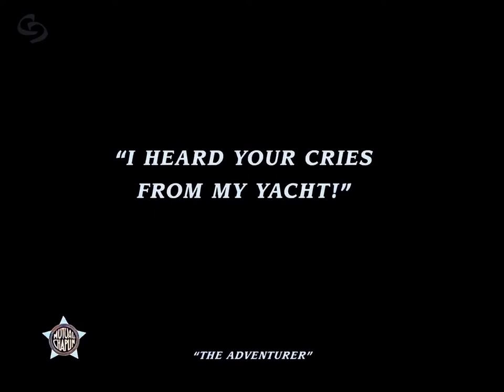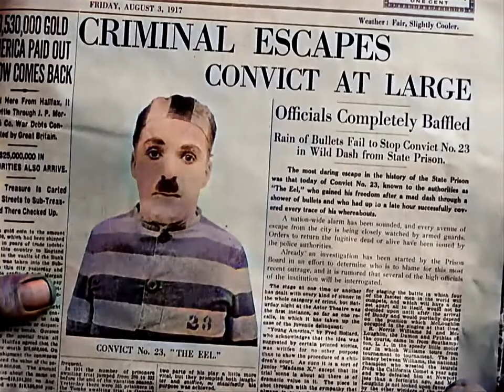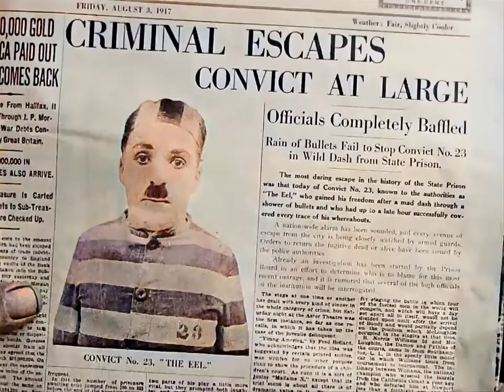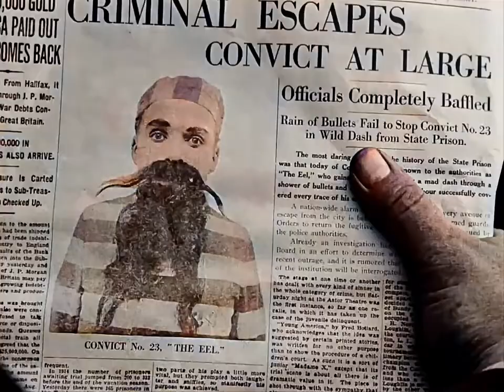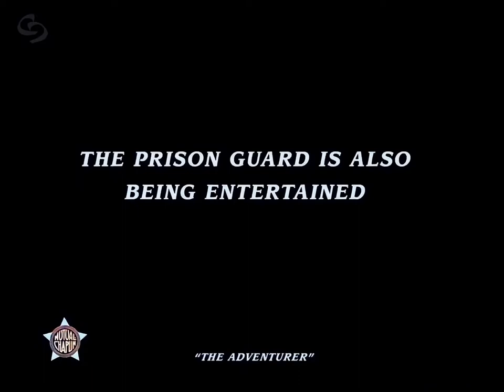The Adventurer(1917) _Charlie Chaplin Movies _ Colorized Full Length Black & White Film 10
The Adventurer(1917) _Charlie Chaplin Movies _ Colorized Full Length Black & White Film

🎬 The Adventurer
Directed by Charles Chaplin
Edward Brewer (technical director)
Produced by John Jasper
Written by Charles Chaplin (scenario)
Vincent Bryan (scenario)
Maverick Terrell (scenario)
Starring Charles Chaplin
Edna Purviance
Eric Campbell
Cinematography Roland Totheroh
George C. Zalibra

🎬 About Movie
The Adventurer is an American short comedy film made in 1917 written and directed by Charlie Chaplin, and is the last of the twelve films made under contract for the Mutual Film Corporation.

🎬 Synopsis
Charlie Chaplin plays an escaped convict from the state penitentiary who, clad in his striped prison uniform, is on the run from prison guards. He skillfully and athletically manages to elude a handful of guards at a rocky seashore, eventually making his escape by entering the water. Charlie opportunistically happens upon a man in a rowboat who is preparing for a swim. Charlie steals the man's swimsuit and heads to shore. He hears cries for help as a woman (Edna Purviance), her mother, and the woman's suitor (Eric Campbell) have all fallen into the water and are poor swimmers. Charlie rescues them all, but carelessly allows the enormous suitor to fall back into the water while he is attempting to carry him on a stretcher. Charlie rescues him once again, but the angry suitor kicks Charlie senseless into the water. Charlie wakes up in a bedroom in the lavish home of the grateful girl and her mother. He is wearing striped pajamas and for a moment he believes he is back in prison. He identifies himself as a yachtsman and is given a set of evening clothes to wear to a party. Charlie's luck begins to run out, however. The girl's father turns out to be the judge who sentenced Charlie to a prison term. Charlie looks vaguely familiar to the judge, but he cannot quite place him. The suitor, now especially miffed at Charlie because of the attention the girl is giving him, sees Charlie's photo in a newspaper as a prison escapee. Meanwhile, a house employee is feeding her beau a meal in the kitchen; the beau happens to be one of the guards who was chasing Charlie on the beach. The suitor summons the authorities who pursue Charlie on a merry chase up and down the two-story house where Charlie's acrobatic skills save him from arrest several times. Just as it looks like Charlie will finally be apprehended, he cleverly escapes again and the chase is renewed.

🎬 Cast
Charles Chaplin - The Convict
Edna Purviance - The Girl
Eric Campbell - The Suitor
Henry Bergman - The Father
Albert Austin - The Butler
Marta Golden - The Girl's Mother
May White - Lady

Best wishes,
Shivam Mishra